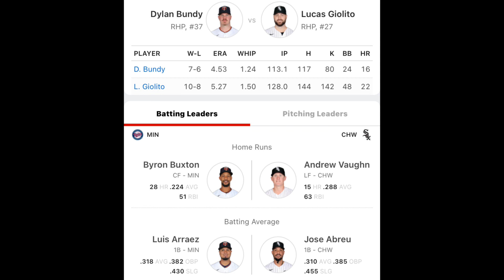Chicago White Sox VS Minnesota Twins 9/4/22 MLB Sports betting Info & My Picks/Prediction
Chicago White Sox versus Minnesota twins prediction. White Sox versus Twins prediction. Twins versus White Sox prediction. Minnesota Twins versus Chicago White Sox prediction.